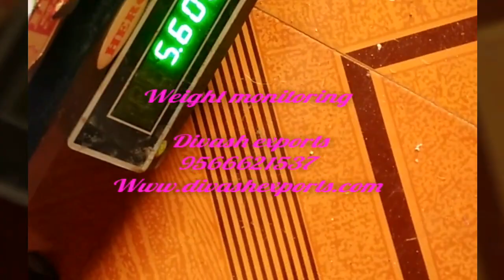Bottle gourd export packing process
Farm selection
Harvesting
Grading
Packing
Weight monitoring
Transportation

Divash exports
M.Siva